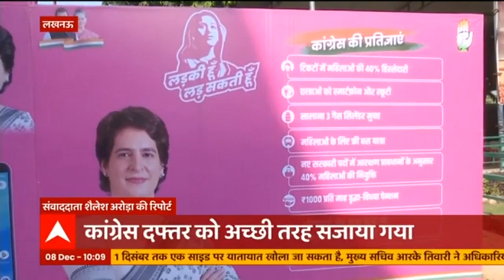UP Election 2022 : यूपी फतेह का प्लान... प्रियंका करेंगी घोषण पत्र का ऐलान ! | Hindi News